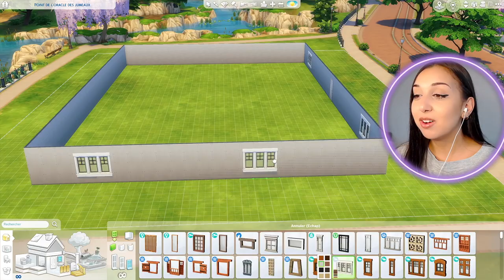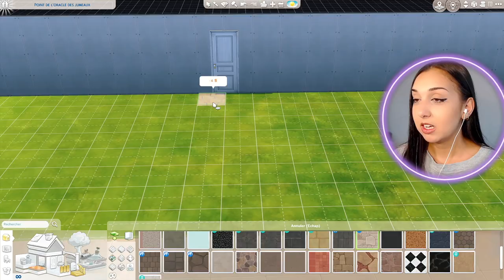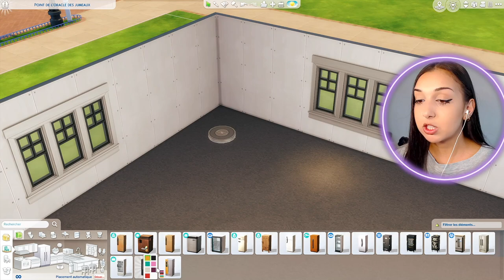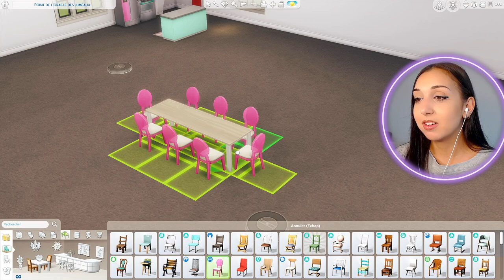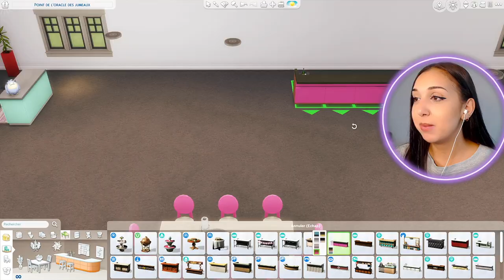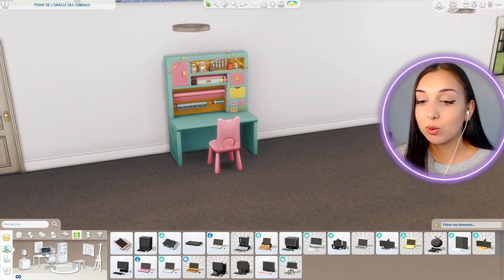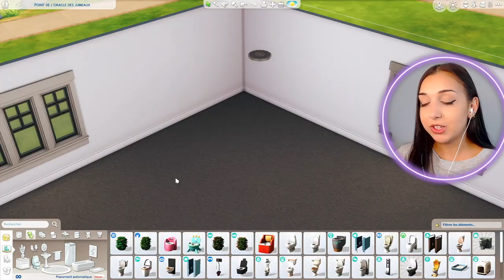CONSTRUIRE UNE MAISON COMME QUAND J'AVAIS 10 ANS *challenge construction* l sims 4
cette vidéo à été tourné avant que j'ai mon nouveau décors les cocos 🛠

montée par Lune Elazhaz ✨

🌈 INFORMATIONS :

- Mon mood : ☀️🦋🐶🍃🥗🎮🛍